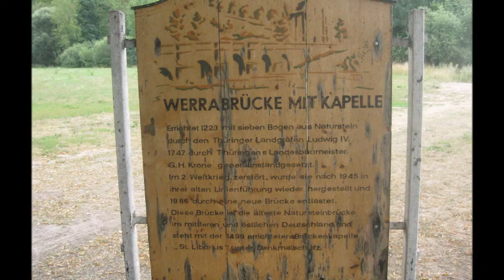Füssen nach Ostfriesland mit dem Fahrrad Teil 3